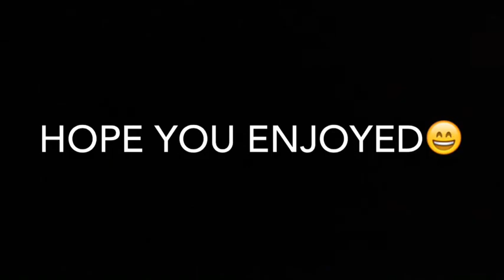The last survivor (movie) (ft. Bailey)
Chayse-Ben

Bailey-Freddy Freaky Gobble goblin

Daria-Penny (Bens Mum)

Dad-Weird monster